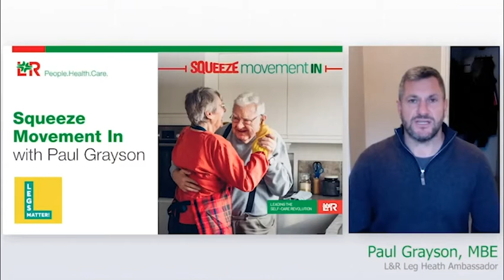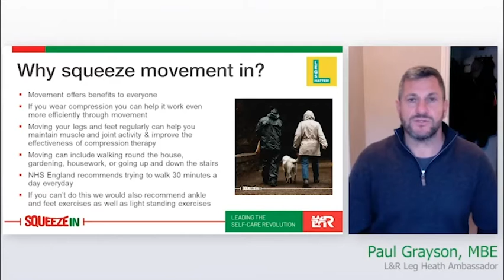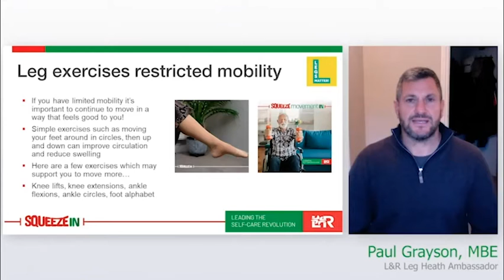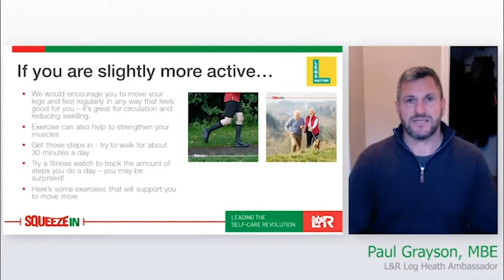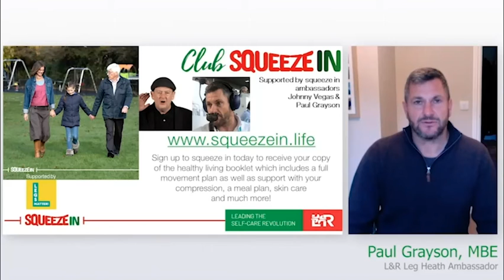Squeeze movement in with Paul Grayson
Join Paul Grayson where he will be discussing the benefits of squeezing movement into your daily routine, as well as taking you through some simple leg exercises.